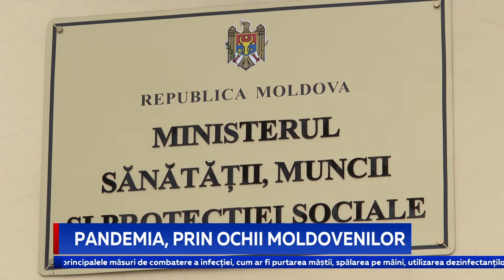PANDEMIA, PRIN OCHII MOLDOVENILOR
Un sondaj realizat de Ministerul Sănătății arată că treptat moldovenii se adaptează condițiilor pandemice, cu care conviețuim de aproape 10 luni, iar panica în societate e mai mică. Totuși, 77 la sută dintre cetățeni sunt îngrijorați că, din cauza noului coronavirus, familiile lor vor fi afectate mai mult sau mai puțin la capitolul venituri. Cifra e în scădere cu șase la sută, comparativ cu situația din august.